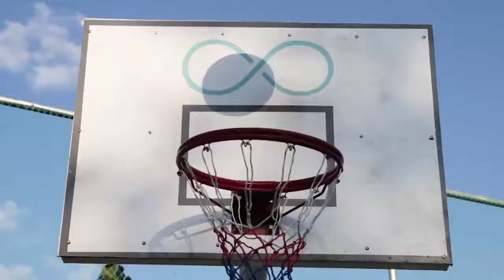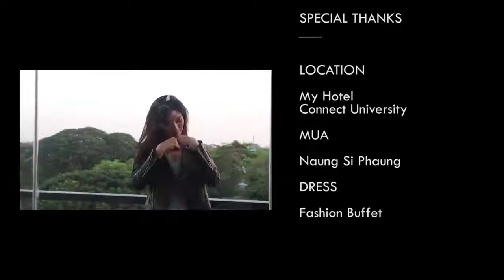Starring - Li Li Kyaw Khaing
Production Director - Ko Moe Nyi
Videographer - Minn Yan Aung/Soe Gyi
MUA - Naung Si Phaung
Outfit - Fashion Buffet
Location - My Hotel/Connect University
Produce by Ahtin Ka Ya